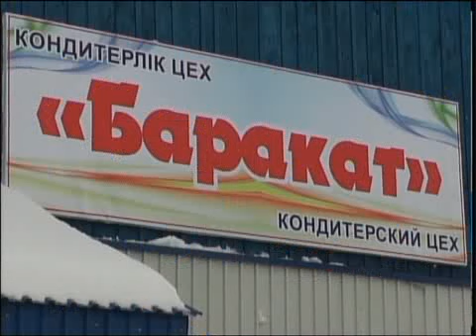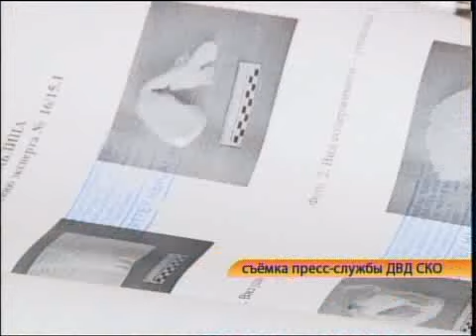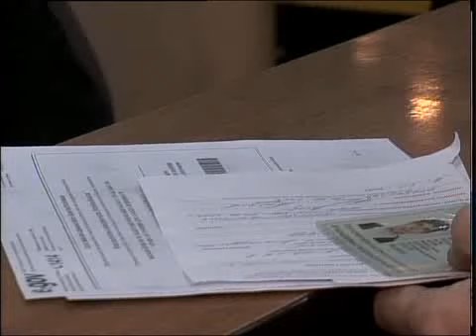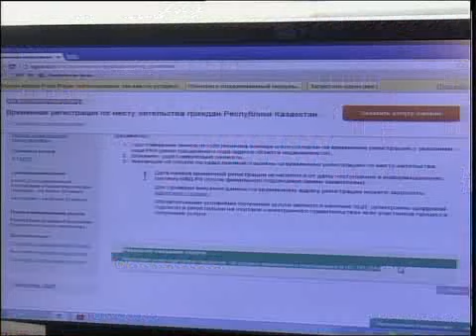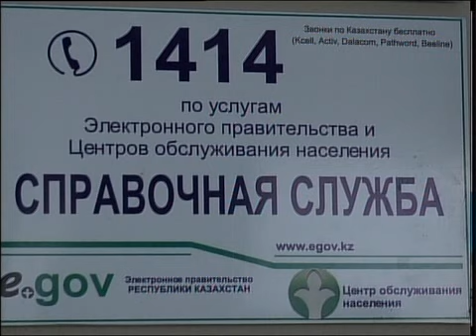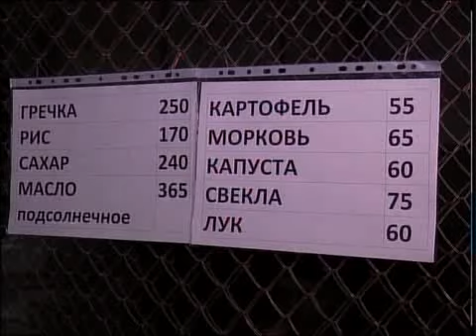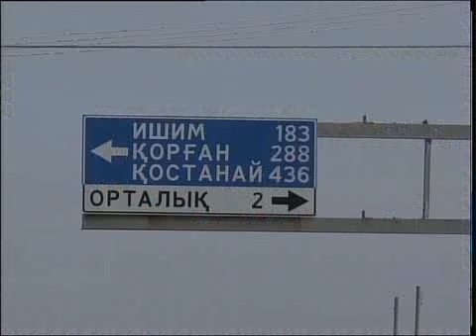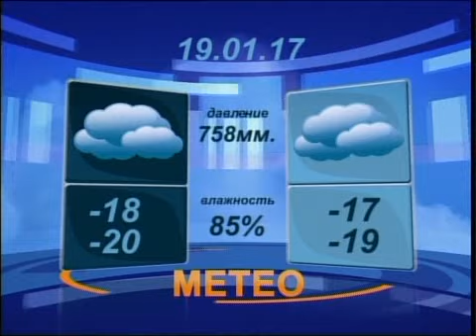Новости вечер рус 180117